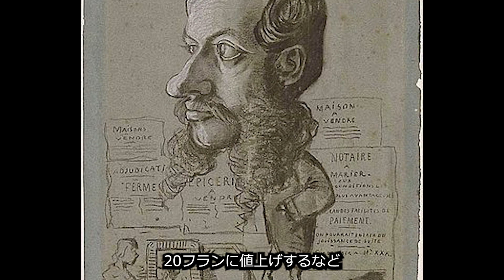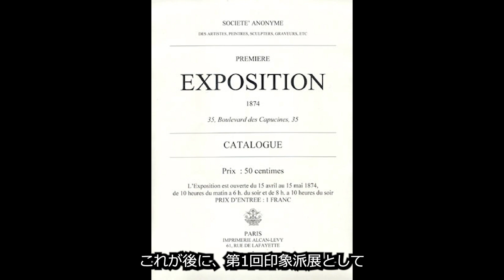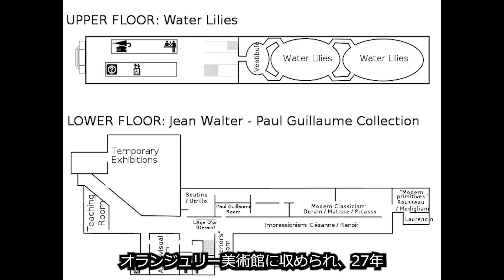【Art,アートを朗読】「クロード・モネ」フランス印象派運動のリーダー、最も有名な画家の一人です。屋外風景画で印象として表現する哲学を貫き、苦労の前半生。転居先で[睡蓮］大ヒット！大器晩成の後半生！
【Art,アートを朗読】

アートを朗読,では、アートに関するテーマをユル～くサラリと解説しています。

アートを楽しむための予備知識をカンタンにまとめています。

この動画では、18世紀後半～20世紀にかけて、活躍したフランス人画家、クロード・モネ（1840年11月14日 - 1926年12月5日）の作品、人生、功績についてご紹介します。

「モネ　連作の情景」 上野の森美術館
2023年10月20日～2024年1月28日